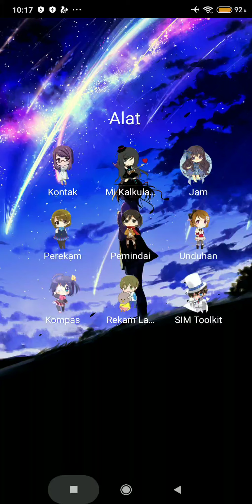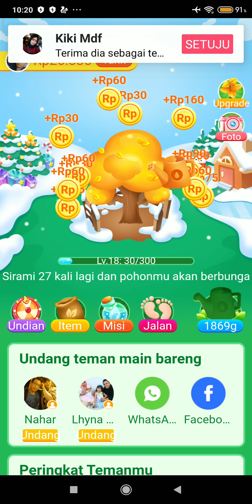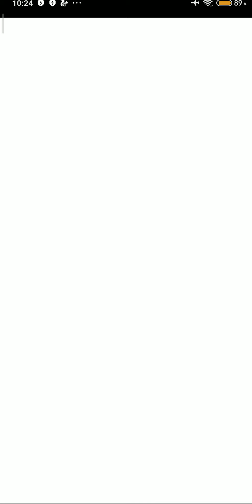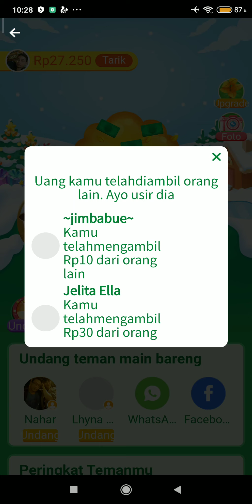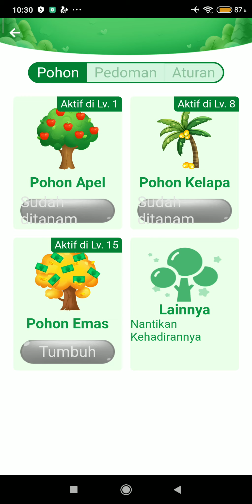Game hago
satu Aplikasi yang banyak untuk bermain game dari hp